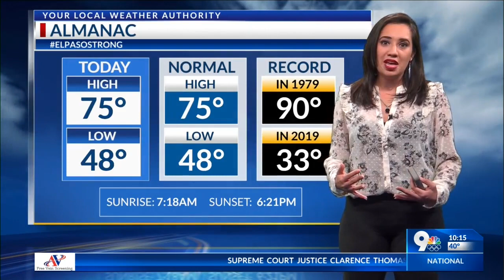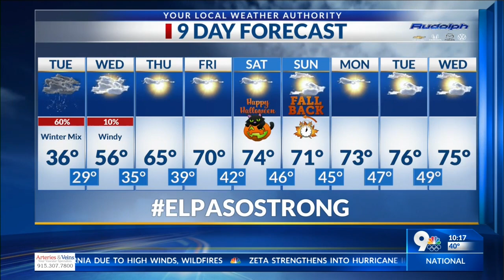El Paso and Las Cruces to see possible snow and winter mix